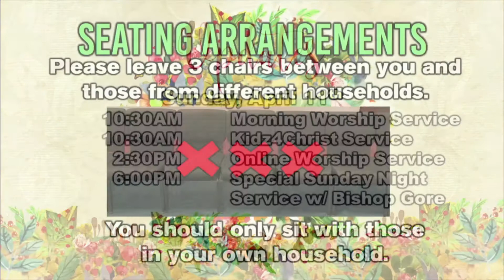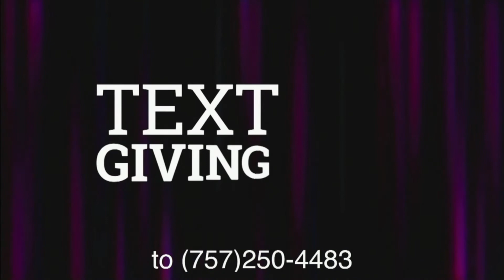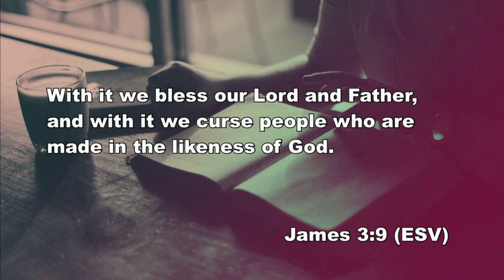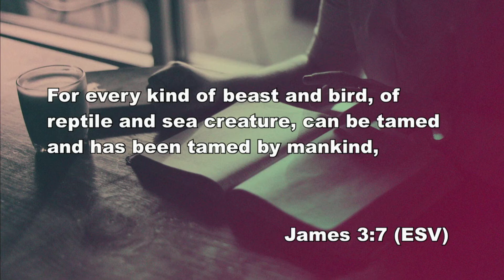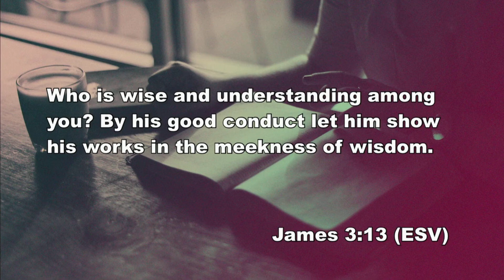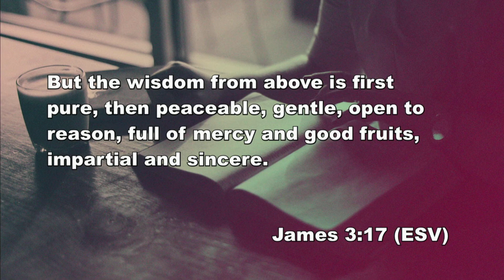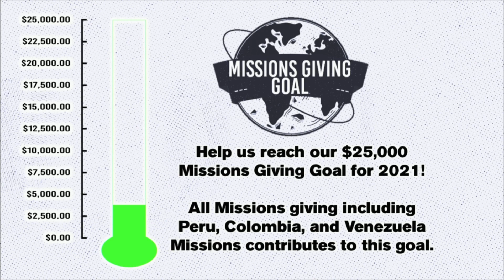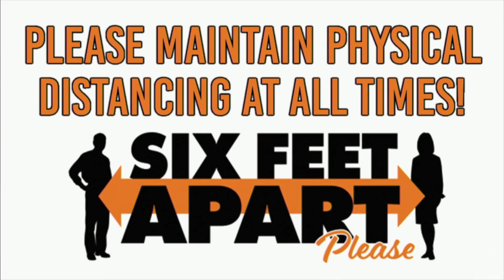KC Connect 4.7.2021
Wednesday Night KC Connect Bible Study originally recorded live on 4.7.2021 at 7:00PM with Administrative Pastor Brett Gazard.